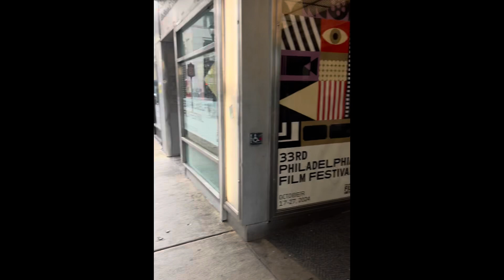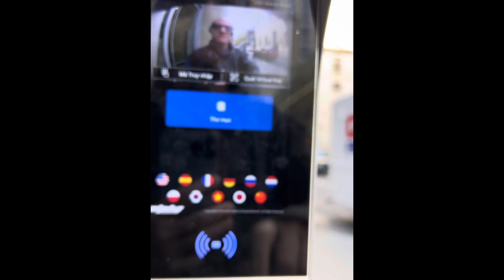Monday, October 14, 2024 ￼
well, today was a Monday and it was 🆒. Still not used to the cool. I did errands went to yoga and went to a meeting.